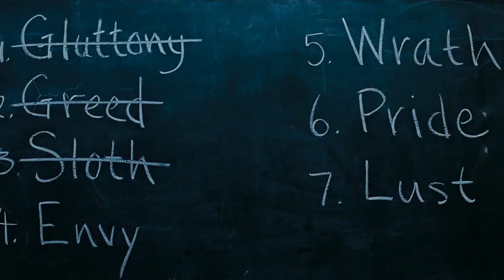The Films of David Fincher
Featuring the music:
Consummation - Trent Reznor & Atticus Ross
Easy To Be Hard - Three Dog Night
Comin' Right Down On Top Of Me - April Wine
Where Is My Mind - Sunday Girl
In the Hall of the Mountain King  - Trent Reznor & Atticus Ross